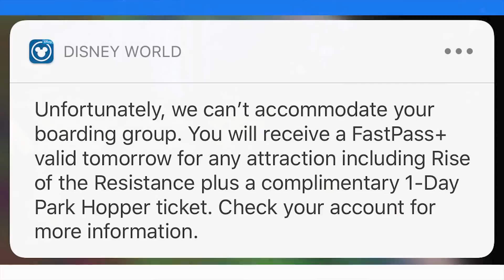Rise of the Resistance Stumbles, Tokyo Expansion Details, Riviera Resort Preview-News Today 12/6/19